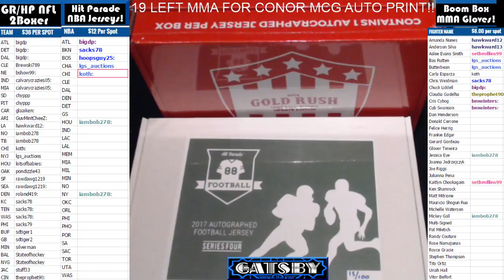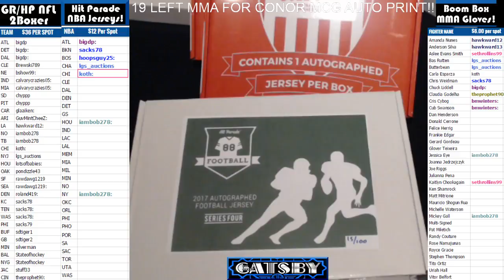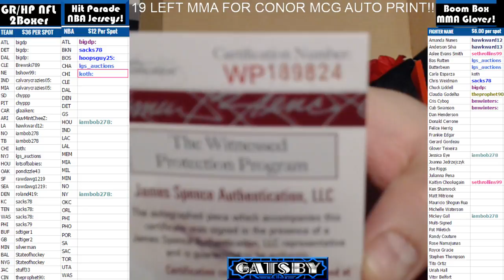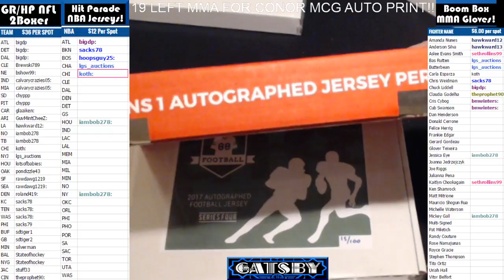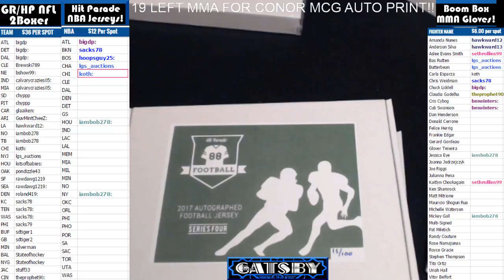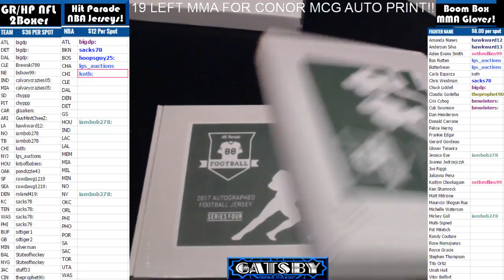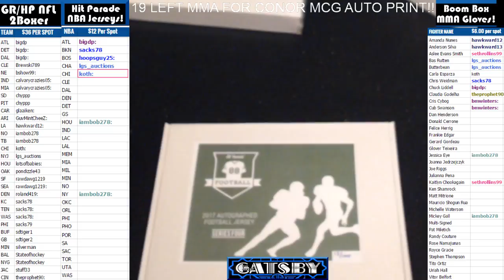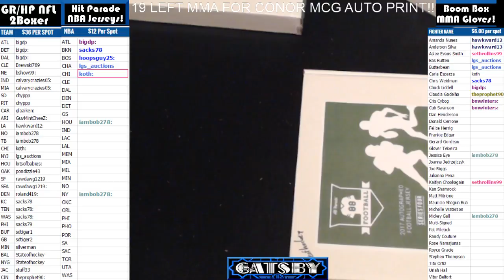2017 02 08 6 Box Random Teams Break 3 GR 3 HP, Boomer Esiason, Donovan McNabb, Terry Bradshaw, Hines